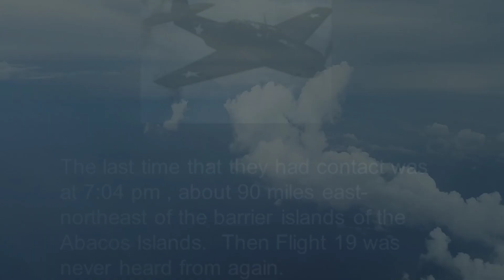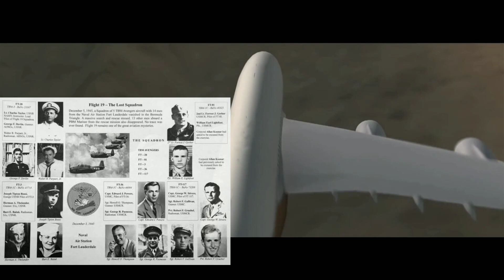75 ವರ್ಷಗಳ ಹಿಂದೆ ಕಣ್ಮರೆಯಾಯಿತು. Flight 19 Crue mysterious story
75 ವರ್ಷಗಳ ಹಿಂದೆ ಕಣ್ಮರೆಯಾಯಿತು. Flight 19 Crue mysterious story
ಇದು ವಾಡಿಕೆಯ ತರಬೇತಿ ಹಾರಾಟಕ್ಕಿಂತ ಹೆಚ್ಚೇನೂ ಅಲ್ಲ ಎಂದು ಪ್ರಾರಂಭವಾಯಿತು. ಮಧ್ಯಾಹ್ನ 2:10 ಗಂಟೆಗೆ. ಡಿಸೆಂಬರ್ 5, 1945 ರಂದು, ಐದು TBM ಅವೆಂಜರ್ ಟಾರ್ಪಿಡೊ ಬಾಂಬರ್‌ಗಳು ಅಡಿಯಲ್ಲಿರುವ ನೌಕಾ ವಾಯು ನಿಲ್ದಾಣದಿಂದ ಹಾರಿದವು. ಲಾಡರ್ಡೇಲ್, ಫ್ಲೋರಿಡಾ
ಒಟ್ಟಾರೆಯಾಗಿ "ಫ್ಲೈಟ್ 19" ಎಂದು ಕರೆಯಲ್ಪಡುವ ವಿಮಾನಗಳು "ನ್ಯಾವಿಗೇಷನ್ ಸಮಸ್ಯೆ ಸಂಖ್ಯೆ ಒನ್" ಎಂದು ಕರೆಯಲ್ಪಡುವ ಮೂರು ಗಂಟೆಗಳ ವ್ಯಾಯಾಮವನ್ನು ನಿಭಾಯಿಸಲು ನಿಗದಿಪಡಿಸಲಾಗಿದೆ.
ಈ ನೈಜ ಕಥೆಯ ಲಿಂಕ್ ಕೆಳಗೆ ಕೊಡಲಾಗಿದೆ
us flight 19flight 19 in 1945flight 19 disappearedflight 19 documentaryflight 19 never came backbermuda triangle flight 19 recordingflight 19 in 1945 nat geo

Covered Topic
 Tripodo bombing flights
mystery of Bermuda
Bermuda flight incidents
flight 19 mystery
Golf of Mexico
search and rescue operation in burmuda